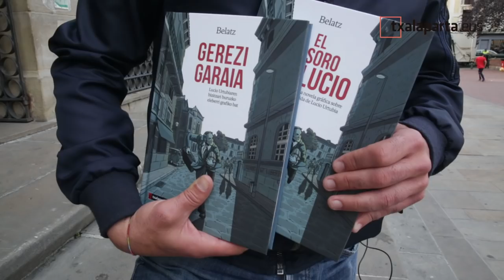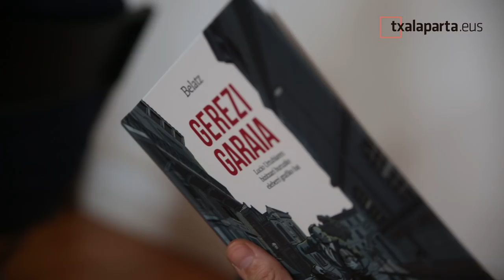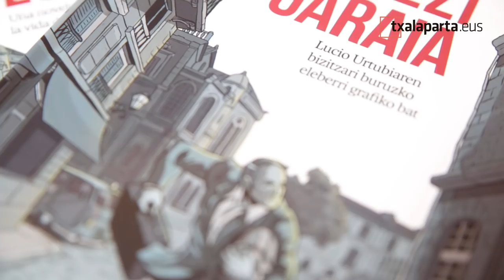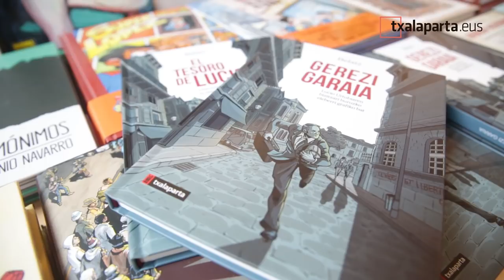El tesoro de Lucio Urtubia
"El tesoro de Lucio" el comic que resume la trepidante vida del anarquista navarro Lucio Urtubia

Más que un teórico, Lucio Urtubia es, ante todo, un hombre de acción. Su vida ha sido una lucha constante y, en contra de lo que piensan muchas personas, ese es su legado, el tesoro de Lucio. Basándose en interminables charlas y entrevistas con el anarquista navarro, Belatz recrea con nitidez y minuciosidad las acciones, lugares, personajes, sucesos y atmósferas que han marcado la vida de Lucio. Convertido ya en su biógrafo oficial, el ilustrador pamplonés nos narra sus vivencias más conocidas y las aventuras más desconocidas: su infancia en Cascante, las primeras expropiaciones de bancos, la forma de zafarse de la policía, cuestiones familiares y personales, la conocida negociación con el Citibank, las formas de pasar la frontera… Todo, o casi todo, queda reflejado en estas páginas llenas de acción. Porque, como nos recuerda este anarquista irreductible, “un revolucionario que no hace nada es como un cura”.